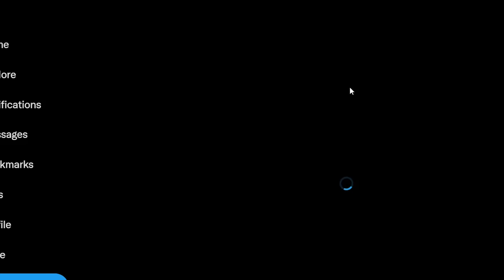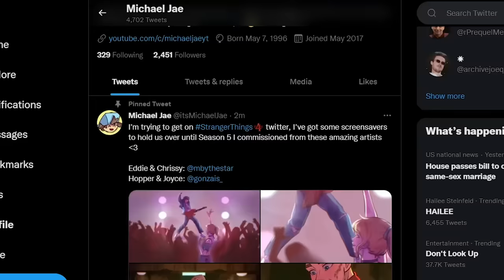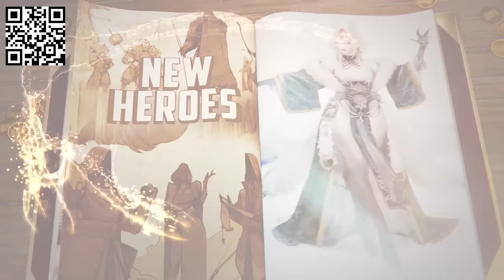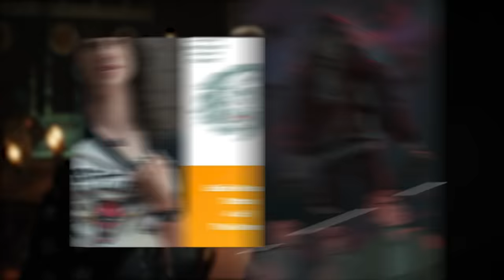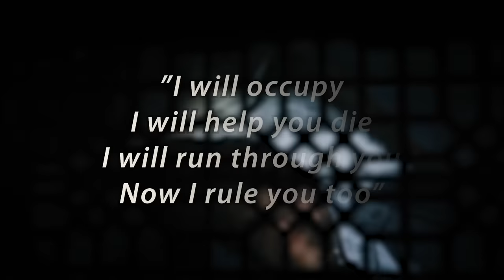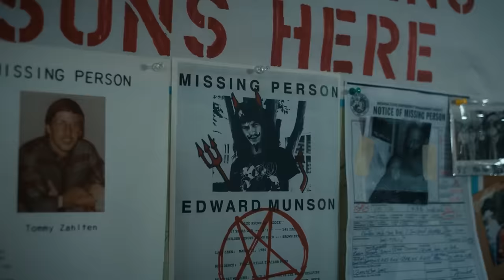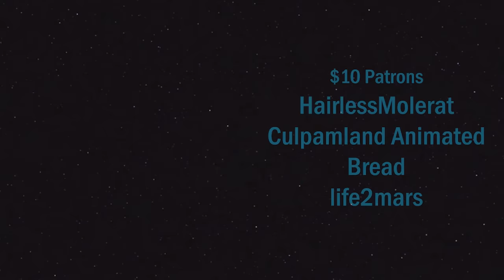How Eddie Survived His Death In Stranger Things Season 4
Install Raid for Free ✅ IOS/ANDROID/PC and get a special starter pack 💥 Available only for the next 30 days

How Eddie survives being killed by Vecna and comes back in Season 5 theory

0:00 What If Eddie Is Still Alive???
0:58 Why Eddie's Not Dying
2:08 How Eddie's Dnd Counterpart Saved Him
3:13 Skipping Over The Most Traumatic Scene
5:20 Vecna's New Right Hand Man...?
6:30 Vecna Prison And The Upside Down Are The Same
7:30 Who Will Kill Vecna In The End
8:20 Eddie's Tattoos And How They Connect Him To Vecna
9:26 The True Meaning Hidden In Eddie's Final Concert
10:29 Vecna: The Master of ?
11:24 The Stranger Things Game of Telephone
13:16 Why ? Won't Be Coming True
14:15 The True Kas of Stranger Things